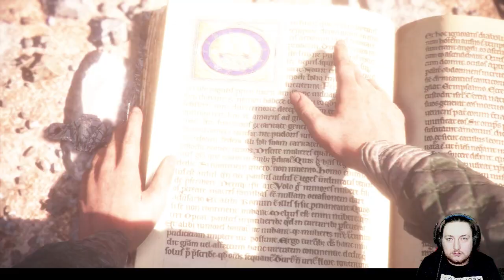A Plague Tale Innocence #6: Le Livre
Salut mes Shinobis, c'est Pierre Namikaze J'espère que vous allez bien :) On se retrouve aujourd'hui pour retrouver le livre qui nous permettra de sauver notre petit frère

ErikBlack : @erikblack5

Ghost : @DivinexT

Valou : @Valou_OnFire

Skyknights : @Skyknights1